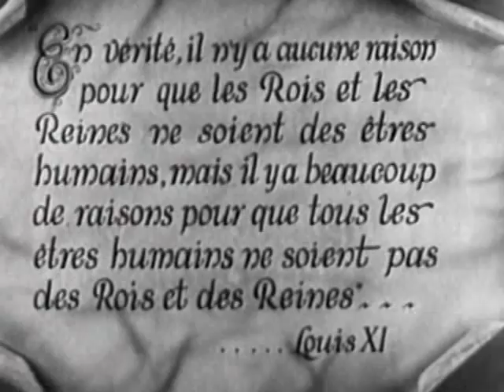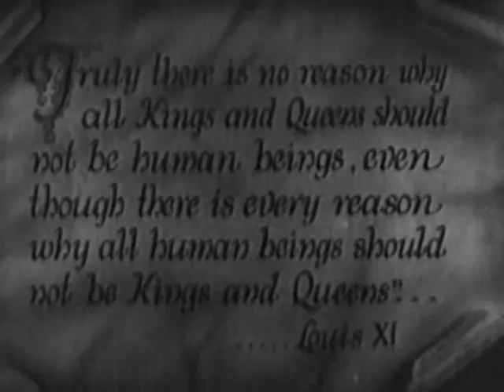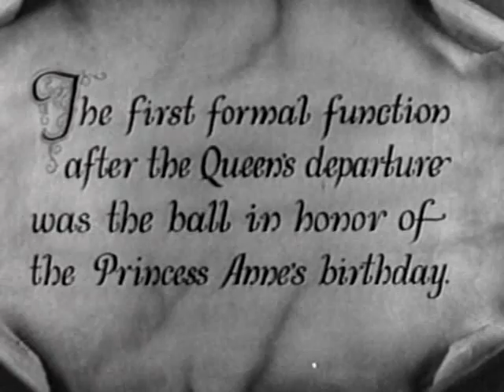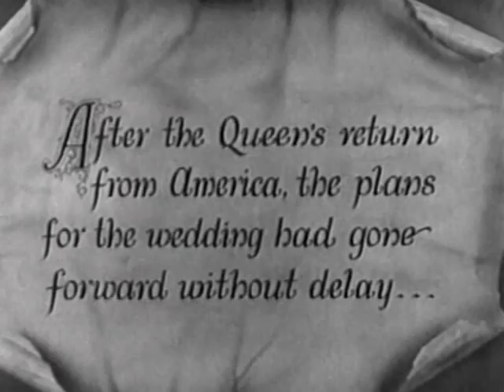Королевское ложе / The Royal Bed - фильм комедия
Эрик VIII (Лоуэлл Шерман) - несчастный король маленькой европейской страны. Он больше заинтересован игрой в шашки с лакеями и прогулками в зоопарк, чем в управлении своей страной, вдобавок его жена, королева Марта (Нэнси О'Нил), постоянно читает ему назидания о том, что если он король, то и должен вести себя как царственная особа.
В один из дней королева собралась в путешествие по Америке, но вдруг явились премьер-министр и министр иностранных дел. Первый сообщил, что оппозиция готовит революцию, а второй - что принц Грецке (Хью Тревор) прилагает свою руку и сердце их дочери принцессе Анне (Мэри Астор). Услышав такую новость, Анна возмущена до глубины души - ведь она даже не видела своего жениха, а тем более она влюблена в секретаря отца и собралась бежать с ним на край света.
Так начинается эта искрометная комедия, в которой предстоит инфантильному королю Эрику VIII принять ряд нелегких решений, которые изменят его образ жизни, взгляды на управление государством и дадут свободу угнетенному премьер-министром народу